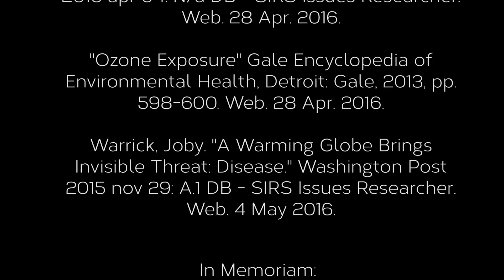ZINC: File III- THINGS ARE HEATING UP